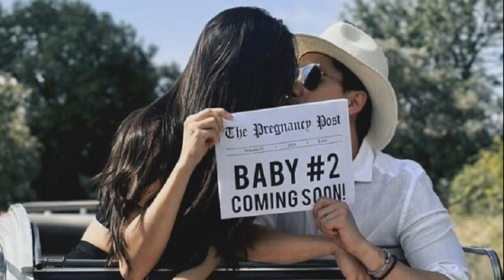ริต้า กรณ์ เปิดใจหลังท้องลูกคนที่ 2 ตื่นเต้นหนักมาก ด้านสามีเผยแพ้ท้องแทนภรรยา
8 ส.ค. 2567
18:16 น.
คู่รักหมื่นล้าน ริต้า-กรณ์ เปิดใจหลังประกาศข่าวดี ตั้งท้องลูกคนที่ 2 สามีภูมิใจผลผลิต ไม่พึ่งแพทย์ ตื่นเต้นหนัก แพ้ท้องแทนภรรยา

หลังคู่รักหมื่นล้าน ศรีริต้า เจนเซ่น กับสามีหนุ่ม กรณ์ ณรงค์เดช ได้ประกาศข่าวดี ว่าตอนนี้กำลังตั้งท้องลูกคนที่ 2 และมีน้องให้กับ น้องกวิณท์ สำเร็จเป็นที่เรียบร้อย
ล่าสุดวันที่ 8 ส.ค. ศรีริต้า เจนเซ่น ณรงค์เดช ได้จัดกิจกรรมจิบน้ำชาการกุศล “Moment of Hope” ที่โรงแรมโฟร์ซีซั่นส์ พร้อมควงสามีเผยถึงเรื่องน่ายินดีเรื่องนี้ด้วย
กี่สัปดาห์แล้ว?
กรณ์ : อันนี้ซินแสยังไม่ให้บอก (สมการรอคอยเลย?) สมมาก เพราะรอมานานมากครับ ตอนนี้กวินท์ 3 ขวบครึ่ง (ข่าวดีนี้ทราบนานหรือยัง?) สักพักนึงครับ
คุณแม่เป็นยังไงบ้าง?
ริต้า : รู้สึกตื่นเต้นมากๆ ลุ้นมาก คือไม่รู้ว่าเขาจะมาไหม จะมาได้หรือเปล่า หรือว่ากวินท์จะได้มีน้องหรือเปล่า ลุ้นเหมือนผู้หญิงทั่วไปลุ้นเลยค่ะ รู้สึกโชคดีมากที่เขามา
โมเมนต์ตอนรู้เป็นยังไงบ้าง?
กรณ์ : ดีใจ
ริต้า : ดีใจน้ำตาไหลเลยดีกว่า พูดความจริงคือร้องไห้ออกมาเลย คือกอดกันร้องไห้เลย ดีใจมากๆ
ตอนนี้มีอาการแพ้ไหม?
ริต้า : ก็มีบ้างค่ะ แต่ว่าไม่ได้มากค่ะ ไม่ถึงขั้นอ้วก มีมึนหัวเวียนหัวเพลีย

กรณ์ : คนที่แพ้คือผมเอง (ยิ้ม) กินเยอะมาก หิวตลอดเวลา แล้วน้ำหนักไม่เคยถึง 70 ตอนนี้ทะลุไปแล้ว
ริต้า : เหมือนแพ้ท้องแทนหรือเปล่าก็ไม่รู้ค่ะ

หลายคนก็ลุ้นว่าผู้หญิงหรือผู้ชาย?
กรณ์ : จริงๆ เราก็ลุ้นอยู่นะ ยังเห็นไม่ชัดเราก็ยังไม่รู้ (มีความคาดหวังไหม?) จริงๆ ได้หมดขอให้เป็นเด็กที่แข็งแรงก็พอครับ
มีคนอยากเห็นลูกสาวริต้า-กรณ์?
ริต้า : แล้วแต่ดวง โชคชะตาฟ้าลิขิต ไม่ว่าจะผู้หญิง ผู้ชายเราก็แฮปปี้หมดเลยค่ะ
แต่ว่าครั้งนี้ลูกแฝดเลยด้วยไหม?

ริต้า : (หัวเราะ) ให้คุณกรณ์ตอบ

กรณ์ : คิดว่าน่าจะ 1 ครับ

ริต้า : คือจะบอกว่าครั้งนี้เราปรึกษาคุณหมอ แต่ว่าเราไม่ได้ใช้วิธีการคุณหมอ เขามาเองตามธรรมชาติเลยค่ะ คือตั้งใจว่าจะใช้วิธีการคุณหมอ แต่ว่าบังเอิญเขาเลือกของเขาเองว่าจะมาก่อน

ตอนแรกปรึกษาหมอ?
ริต้า : มีปรึกษาแล้ว เพราะเราก็เตรียมตัวแล้วค่ะ ถ้าเกิดไม่มาด้วยอายุแล้วเราก็เตรียมตัวเก็บไข่ แต่ว่าอาจจะบำรุงดีมากๆ เขาก็มาเองค่ะ
ขั้นตอนการปฎิบัติต้องมีนับวันเลยไหม?
กรณ์ : ไม่นับครับ นับแล้วเครียดครับ นับแล้วเหมือนไปสอบจะเครียดนิดนึง
น้องกวินท์พอรู้ว่าจะมีน้องเป็นยังไงบ้าง?
กรณ์ : กวินท์ตลกมาก ตอนแรกเรารู้แล้วก็ค่อยๆ บอกเขาแบบซอฟท์ๆ ถามเขาว่าอยากมีน้องไหม แล้วคำตอบแรกเขาบอกว่าเขาไม่อยากมี เขาบอกมีเพื่อนเยอะแล้ว ก็เลยบอกว่าแต่ว่าถ้ากวินท์มีน้องจะเหมือนมี พี่ภัทร พี่พิม ตัวเล็กๆ เอาไหม เขาบอกงั้นเอา
ริต้า : เขาเหมือนยังไม่เข้าใจค่ะ แต่พอบอกว่าเหมือนพี่ภัทร พี่พิม เขาเอาเลย เพราะเป็นพี่น้องเขางี้ค่ะ
มีมาเล่นกับท้องหรือยัง?
ริต้า : ตลอดเวลาเลยค่ะ ช่วงนี้กวินท์จะอ่อนโยน คิสพุงหม่ามี๊ คิสน้อง ตอนนี้น้องจะตัวเท่าไหร่แล้ว น้องจะออกเมื่อไหร่ เริ่มถามแล้ว แล้วริต้าก็เริ่มสอนเขาเรื่องนี้ด้วยค่ะ
ตอนนี้ริต้าต้องดูแลตัวเองยังไงบ้าง?

ริต้า : ก็บำรุงจะบอกว่าคุณกรณ์มีวิตามินมาตั้งแต่เช้าถึงเย็น ดูแลริต้าอย่างดีมากๆ เลยค่ะ วิตามินอาหารบำรุงทุกสิ่งทุกอย่าง เนื้อนมไข่อ่ะค่ะจะมาหมดเลย อยากให้เมียบำรุง แต่จะไม่กังวลแบบครั้งแรก ครั้งแรกนี่คุณกรณ์จะคอยประคอง กังวล ครั้งนี้เต็มที่เลย
ริต้าคิดว่ามีอะไรเปลี่ยนไปไหมจากครั้งแรก?

ริต้า : มีค่ะ แต่ว่าเราศึกษาก็จะมีความเข้าใจว่าคนท้องไม่ใช่คนป่วยนะ สามารถทำอะไรได้ ถ้าเกิดร่างกายเราแข็งแรงไม่ได้เป็นโรคอะไรก็สามารถใช้ชีวิตได้อย่างปกติ แต่ก็ระวังนิดนึง น้อยลงนิดนึงแค่นั้นเอง
ความตื่นเต้นมันระดับไหน?
ริต้า : มากเลยค่ะ ทุกครั้งที่ไปอัลตร้าซาวด์ก็จะแบบหน้าเหมือนใคร ขอให้คนนี้หน้าเหมือนริต้า (หัวเราะ)
กรณ์ : เพราะคนแรกเหมือนผมไปแล้ว
ดูแลเป็นพิเศษเลยไหม?
กรณ์ : คือจริงๆ ก็จะดูแล แต่ก็จะสบายใจขึ้น ตอนกวินท์เรามือใหม่ก็จะมีความวิตกกังวลเยอะ ทุกวันนี้ก็จะชิลขึ้นเพราะเราผ่านมาแล้ว ก็จะรู้ว่าจริงๆ ไม่ได้อันตรายขนาดนั้น (ภรรยาเราก็สตรองมาก?) ใช่ครับ เขาก็ออกกำลังกายสม่ำเสมอ
ได้คิดชื่อเผื่อไว้หรือยัง?
กรณ์ : ยังไม่ได้คิดครับ ยังไม่รู้ว่าจะเกิดวันอะไร (ต้องรอดูฤกษ์ก่อน?) ใช่ครับ

ริต้า : ตอนของกวินท์ก็ดู แต่ว่าก็ไม่เกิดตรงวันนั้น ก็เลยแอบห่วงนิดนึง

กรณ์ : เดี๋ยวเตรียมไว้ก่อนแล้วไม่ได้ใช้ชื่อนั้น
คนมาร่วมยินดีเยอะ?

ริต้า : ต้องขอบคุณมากๆ ขอบคุณทุกคอมเมนต์ ขอบคุณทุกคำยินดีเลยค่ะ ประทับใจมาก แล้วก็ปลื้มใจมากค่ะ
ตั้งใจว่าจะมีกี่คนดี?

กรณ์ : จริงๆ ไม่ได้ตั้งเลยครับ แต่ว่าอย่างน้อยให้เขามีพี่น้อง 1 คน หลังจากนี้ก็เดี๋ยวต้องดูอีกที

ริต้า : ริต้าว่าพอแล้วแหละค่ะ (มันเหนื่อยใช่ไหม?) ค่ะ ใช่ค่ะ

ช่วงนี้มีอะไรต้องดูแลเป็นพิเศษไหม?

ริต้า : ริต้าไม่ค่อยซีเรียสกับการกินหรืออะไร ปล่อยเต็มที่เลย แล้วก็อยากให้ลูกแข็งแรงที่สุดเลยค่ะ ก็บำรุงเต็มที่เลยค่ะ ก็จะอวบๆ บ้างอะไรบ้างค่ะ

กรณ์ : เขาก็จะทำการบ้านเยอะว่าแต่ละช่วงแต่ละไตรมาสต้องทานอะไรเป็นพิเศษ เขาทำการบ้านเยอะ อันนี้ก็ต้องให้เครดิตคุณแม่ แต่ว่าเขาเป็นคนออกกำลังกายเยอะอยู่แล้ว เลยไม่ค่อยห่วง
มองภาพตัวเองเป็นพ่อแม่ลูก 2 ไว้ยังไงบ้าง?
ริต้า : ยังนึกภาพไม่ออกเลยเอาจริงๆ ยังไม่ได้เตรียมอะไรมากมายเลยค่ะ เดี๋ยวต้องไปขอคำแนะนำจากเพื่อนๆ ว่าเป็นยังไง (หลายคนชมคุณแม่ยังสวย?) ขอบคุณมากค่ะ ถ้าถามว่าจะได้เจอหน้าน้องตอนไหน ไม่ปลายปีนี้ก็ต้นปีหน้าค่ะ รอลุ้นอยู่ค่ะ